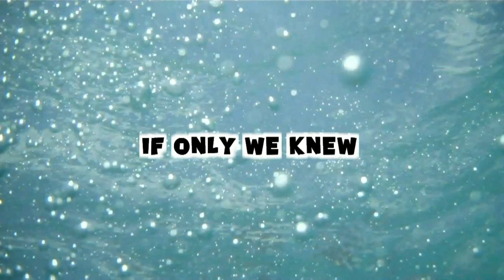FIGHT NIGHT!!! (Day 442 - 10.8.11)